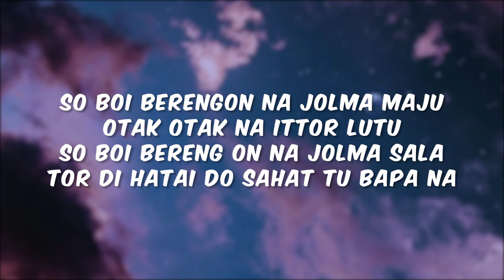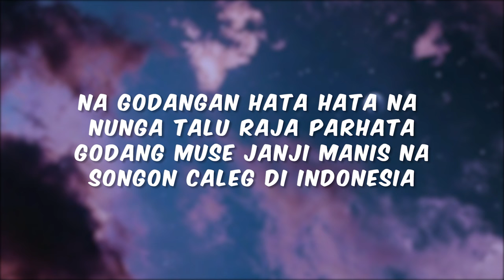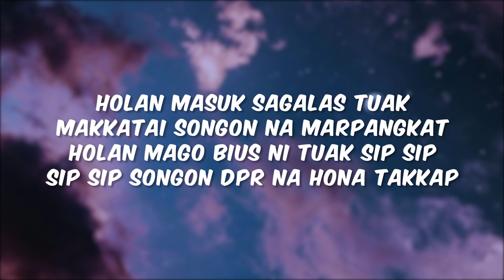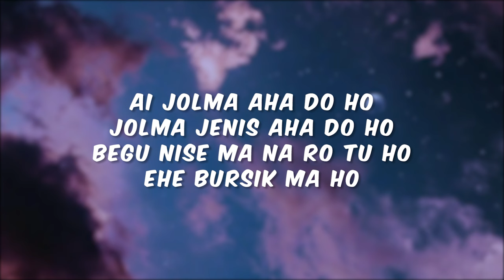Cees - Jolma Aha Do Ho [Lyric]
Jolma Aha Do Ho

Artist : Sinnson, Cien
Suling : Jimmy Silalahi
Ciptaan : Sinnson & Cien